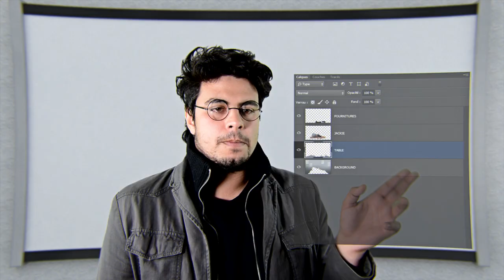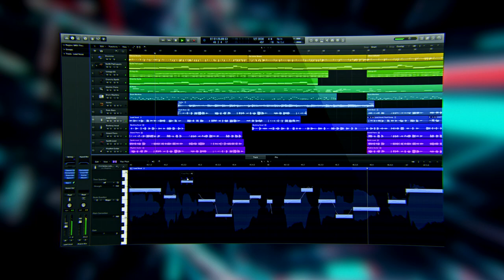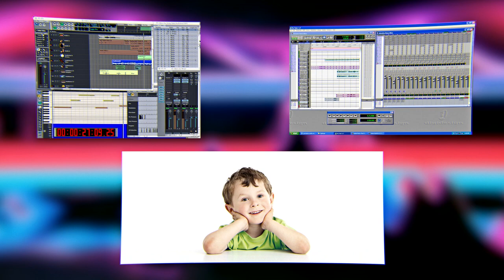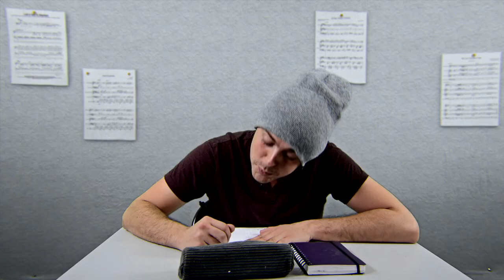dotWAV#03 - Les Home Studios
Salut à toutes & tous, on est pas du tout le 27 novembre et on s'excuse du retard, bref bienvenue dans dotWAV, aujourd'hui on va parler de Son.
Dans ce troisième épisode, on va parler des home studios, de leur histoire et comment avoir le sien. On espère que vous passerez un bon moment.
Sur ce, flemme de finir ce texte, on se retrouve le plus vite possible pour l'épisode 4.

Crédits :
Shizzle Nerds - Polymorphic Theme
Dunderpatrullen - We Are Number One (Remix)
Fandroid - Curiosity
Danny Baranowsky - Rocket Rider
Club Unicorn - Build Our Machine ( From Bendy and the Ink Machine )
Bag Raiders - Golden Wings
Super Meat Boy - Meat Spin Remix Spoiled R0TT3N
Dagames - Get Out